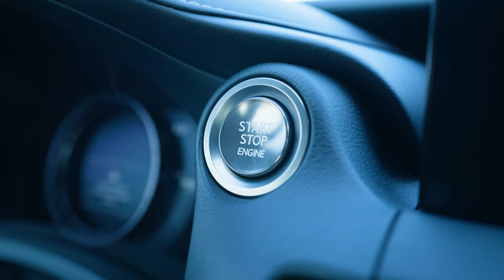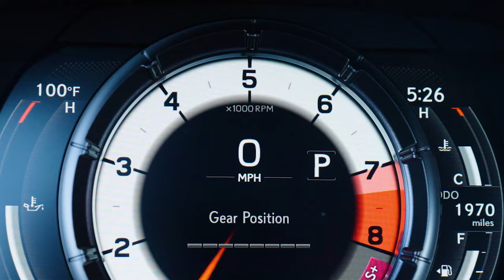V8 Throwdown: 2022 Lexus IS 500 F SPORT Performance I MotorTrend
Join IndyCar driver JR Hildebrand with YouTube content creator Jordan Maron (aka CaptainSparklez) for an on-track and real-world road test behind the wheel of the first-ever 2022 Lexus IS 500 F SPORT Performance equipped with a naturally aspirated 5.0-liter V8. We also visit the Petersen Museum in Los Angeles, California with MotorTrend’s Jonny Lieberman and talk V8s! The IS 500 F SPORT and its 472 horsepower V8 is a love letter for passionate driving enthusiasts. A new breed of performance is here.

A new breed of performance is here.